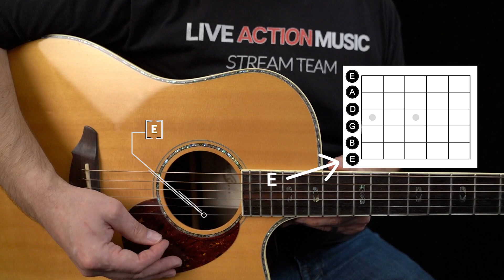Best Guitar Tuner For Beginners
Live Action Music Stream Team Provides a Beginners Video for tuning your acoustic guitar.
Quick, Easy, Best, tutorial on how to way to tune your guitar.

An Extended Version of this video also available on our Channel.